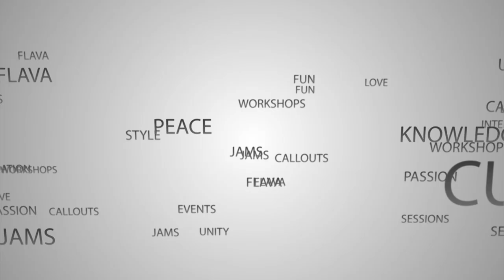Wake up jam 7 Official trailer / Workshop Mr.Freeze RSC / Bonus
edit, postpro - Alfonzo
camera - Alfonzo, Rosa, Řezník

Judge: Mr.Freeze (Rocksteady crew), Speaker: Lil Pablo (SK), Live band: Champion Sound, DJ: Australan

Winner: Honza (Pentifull) /CZ